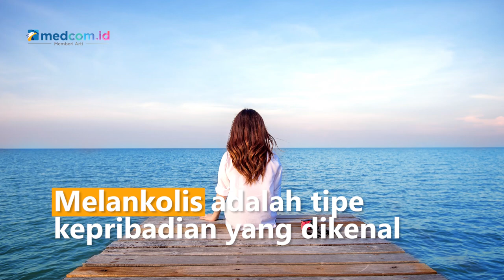Kepribadian Melankolis, Dijuluki Sosok yang Perfeksionis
Melankolis adalah tipe keprdibadian yang dikenal dengan julukan perfeksionis, umumnya dimiliki
oleh segelintir orang yang disiplin dan setia. Lantas apa saja kelebihan pribadi melankolis ini?
1. Perfeksionis dan teliti, mereka akan mempertimbangkan semua hal dengan detail
2. Penyabar dan tidak tergesa-gesa
3. Administratif, melankolis terampil dalam mengelola data dan mampu berpikir analitis